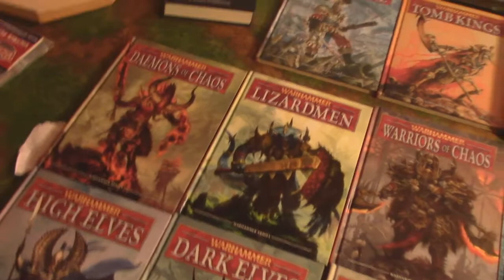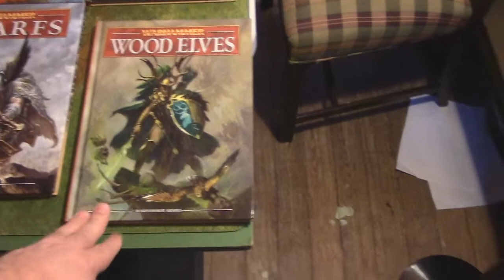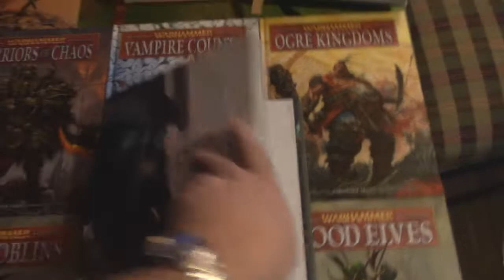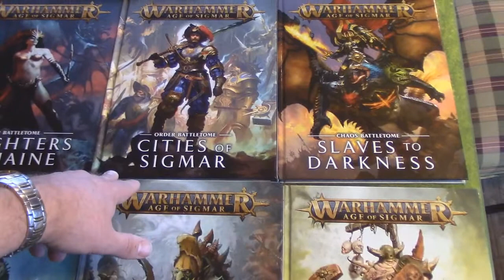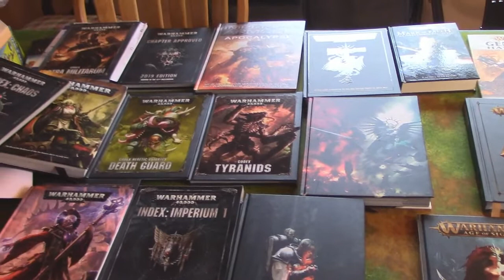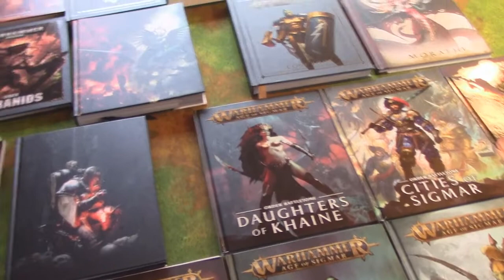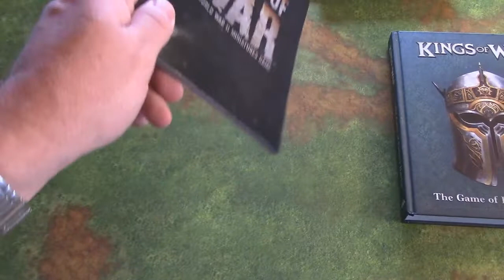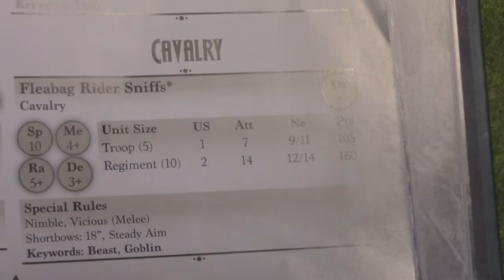Miniture Grognard Rant